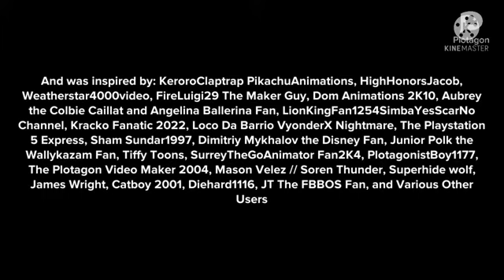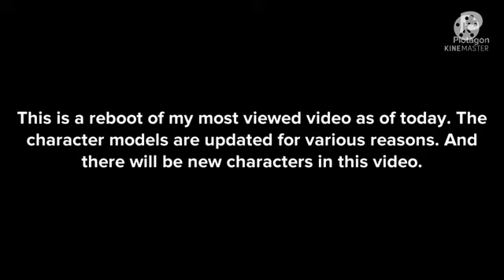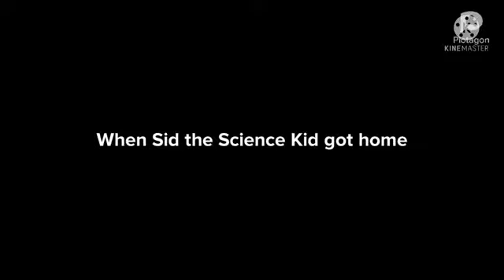Sid the Science Kid brings a NC-17 movie to school/grounded (TV-MA-L CENSORED)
The best censored version on this video.

This video contains adult language (18+)

Not for kids and teenagers.

Adults only.